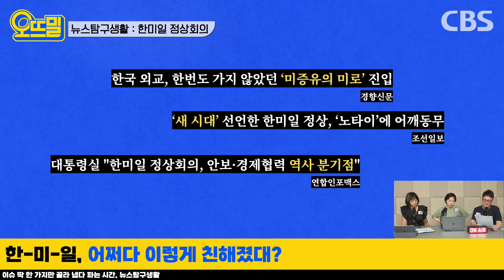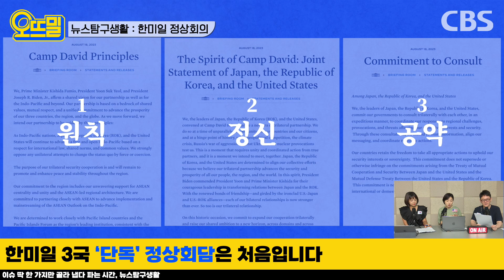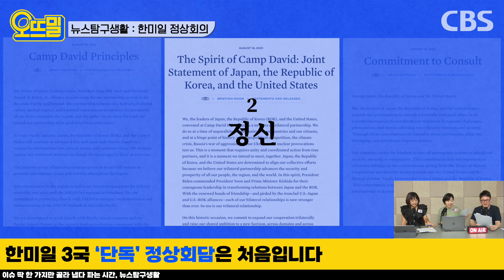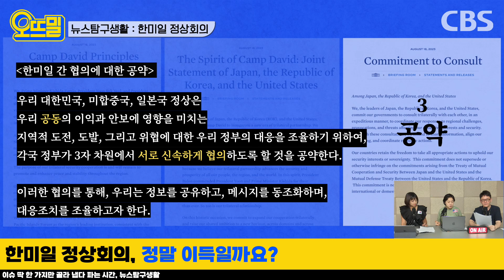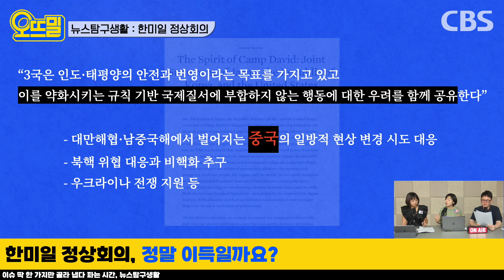미국·일본이 전쟁 일으키면, 한국도 참전?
[뉴스 탐구생활]
"한미일, 어쩌다 이렇게 친해졌대?"
- 신혜림 PD

00:00 인트로
01:45 ‘미증유’ 지금까지 한 번도 있어 본 적이 없다
02:31 한미일 3국 ‘단독’ 정상회담은 처음입니다
05:24 공동성명에 '중국'을 명시한 것도 사상 처음입니다
09:20 한미일 정상회의, 정말 이득일까?
14:30 국민 감정과 안전 뭉개고 회복한 한일관계, 뒷감당 가능?